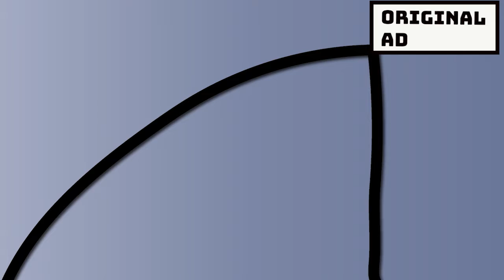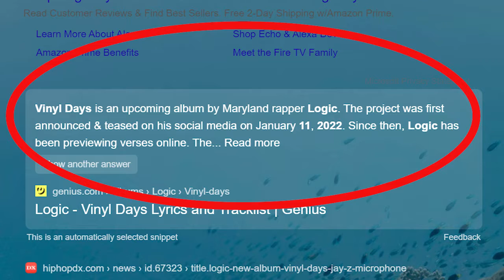LOGIC VS POWER 106 (FREESTYLE)